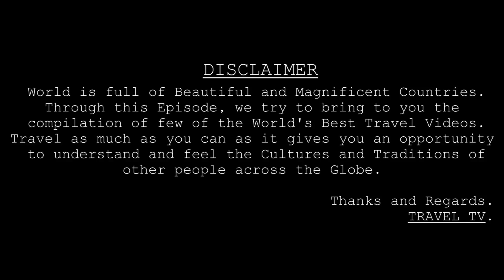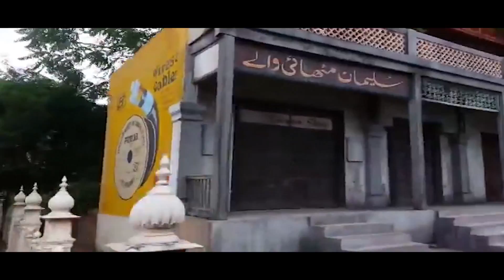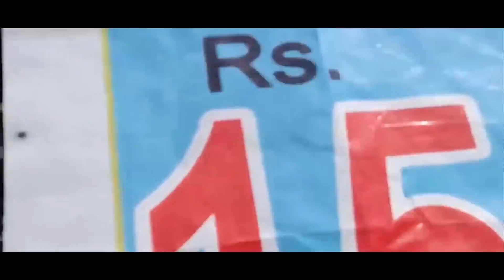HYDERABAD City Of Pearls